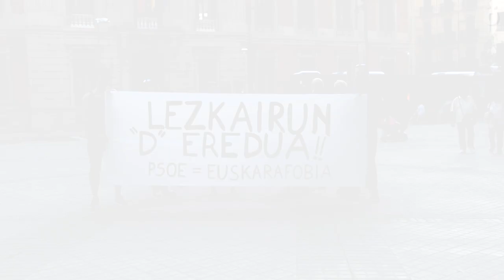Lezkairuko ikastetxean D eredua ezartzea eskatu dute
Iruñeko Lezkairuko ikastetxean euskaraz ikasi ahal izateko D eredua ezartzea eskatu du Euskararen Defentsarako Sareak Parlamentuaren aurrean egindako elkarretaratze batean.